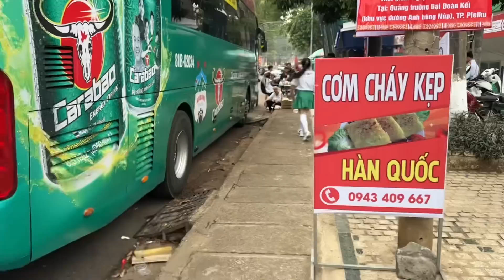HLV Kiatisuk khen ngợi Đình Bảo trong ngày thiếu vắng Pape Diakite, HAGL tiếc vì mất điểm